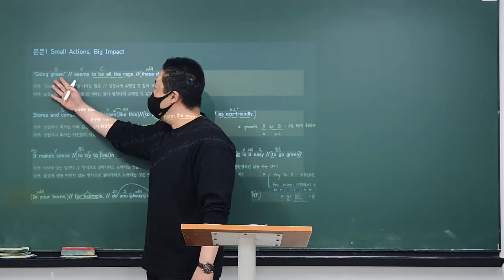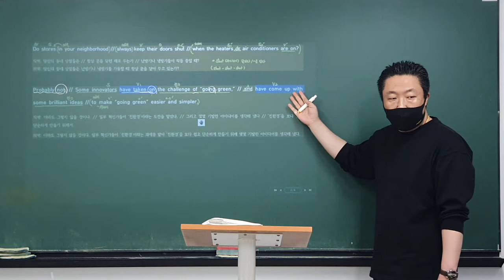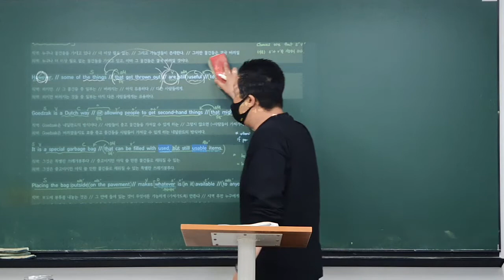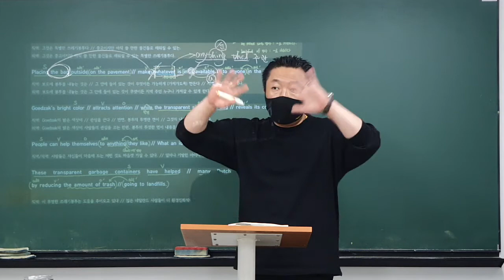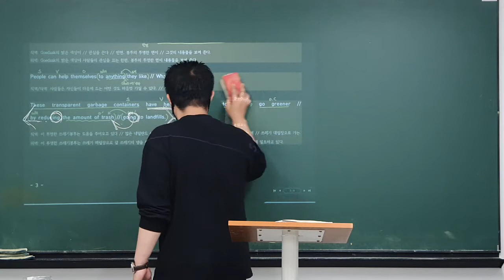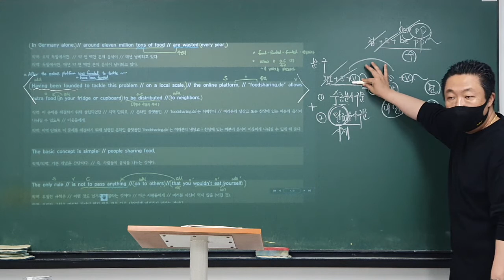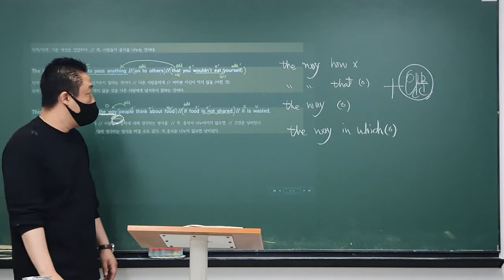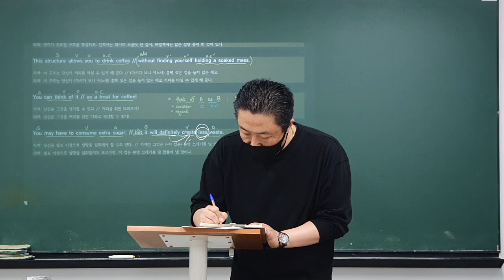21_05_24_대진고1